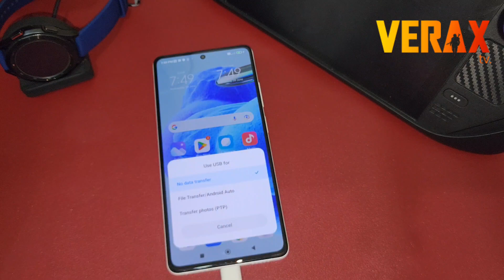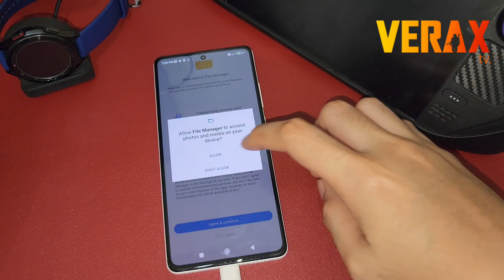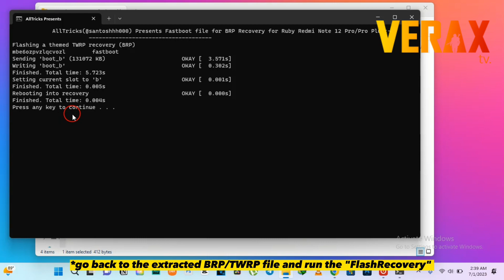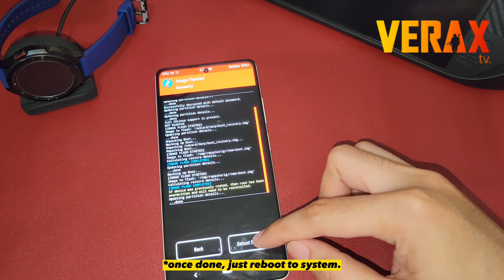REDMI NOTE 12 PRO 5G: Themed TWRP | Easy Installation Guide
PRE-REQUISITES:
*unlocked bootloader
*BRP image file

Begonia Recovery Project 3.7.0
UNOFFICIAL Themed Version TWRP
Updated: 01/06/'23

Changelog:
• Initail release
• Added Magisk install and uninstall in advanced
• Encryption working on MIUI A12

By @santoshhh000
Credits: @Alone0316 for Initial twrp dtree